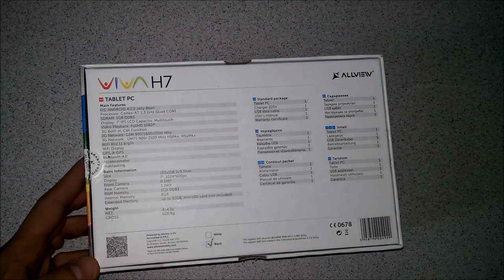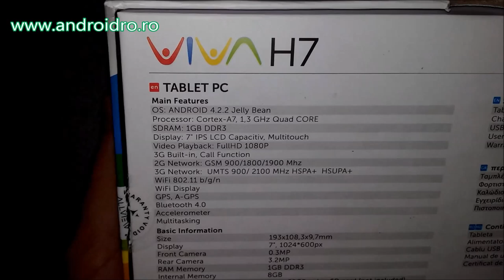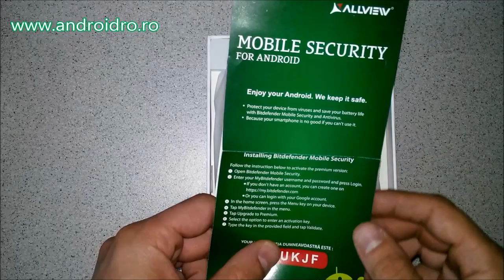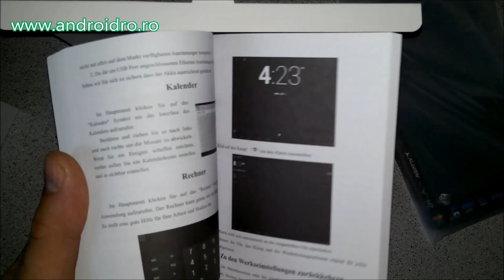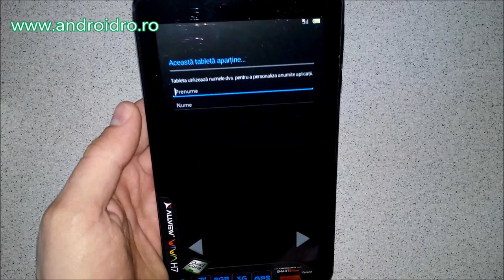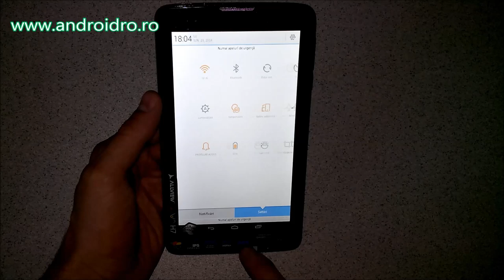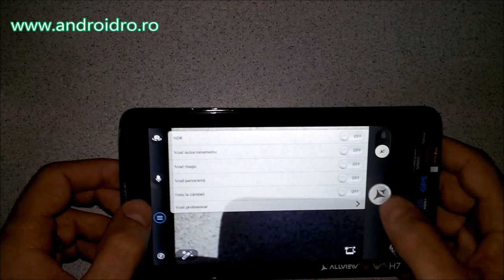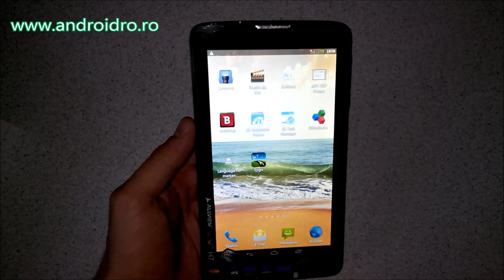Unboxing Allview Viva H7 Life - Androidro ro